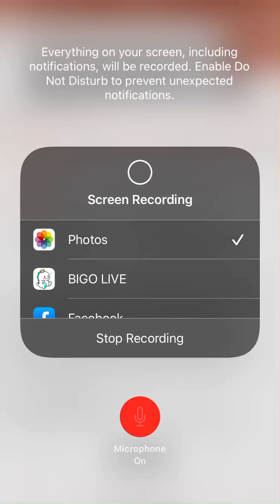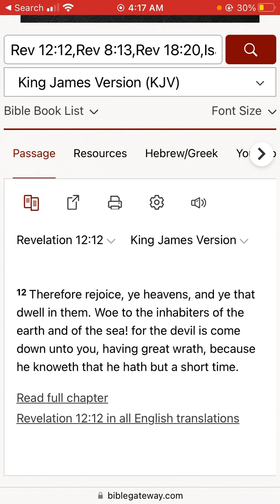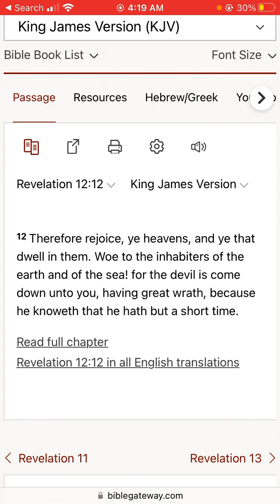The ultimate deceiver shall come down with great wrath on the planet earth have a short time to rule